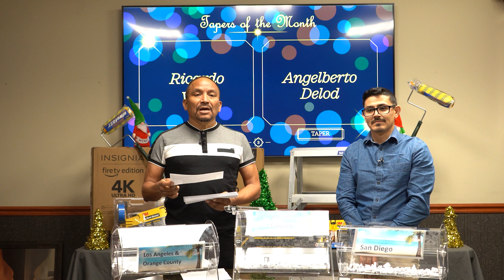WCDP November Awards 2022